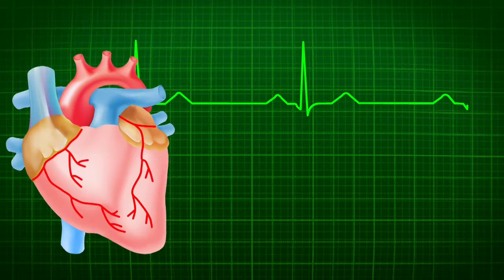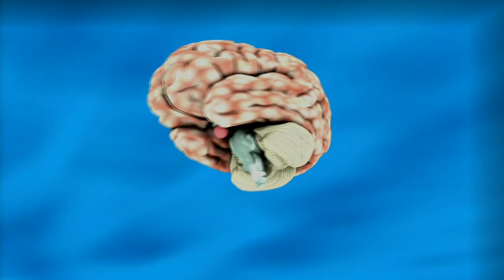khud ko healthy kaise rakhe